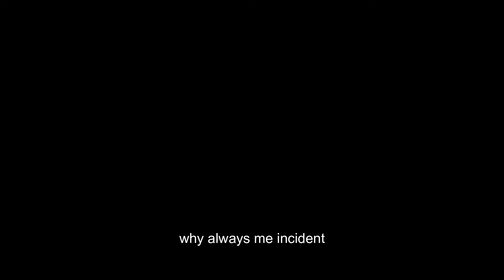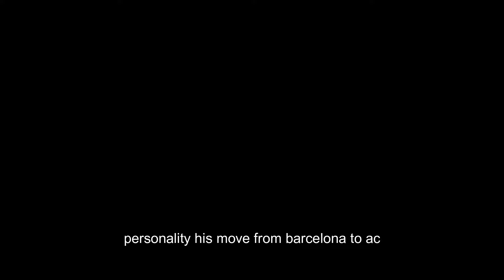Players who've killed their own Careers!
- We take a look at some of the most notorious career-ending transfers in sports history and shine a light on the devastating impact they had on the individuals involved.